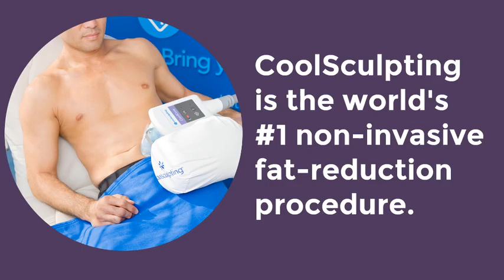Why CoolSculpting®? Animation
Contact the Amarillo or Corpus Christi clinic to schedule your Free consultation!